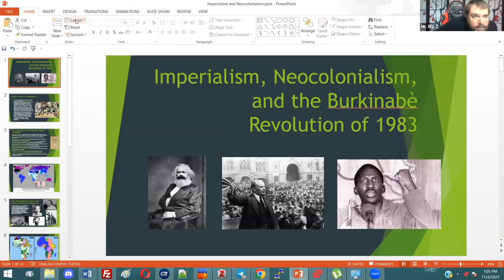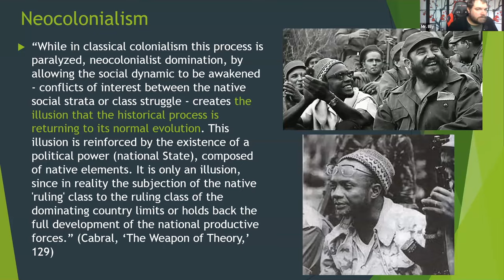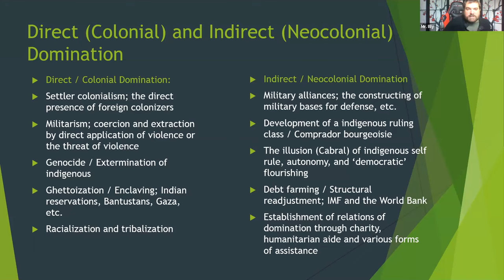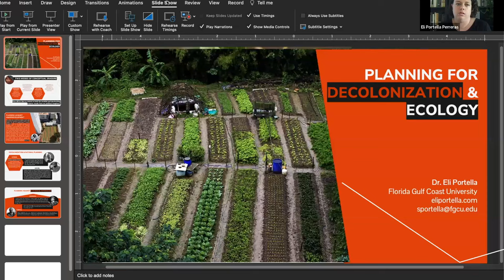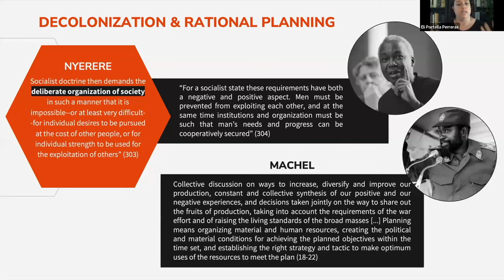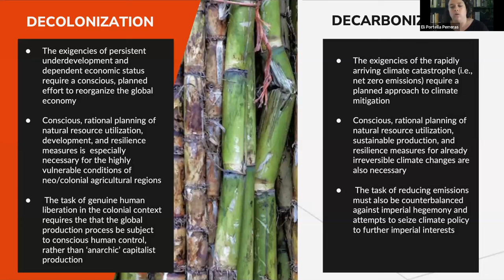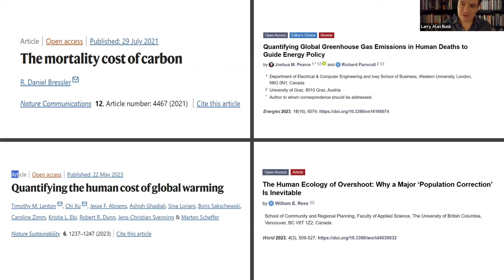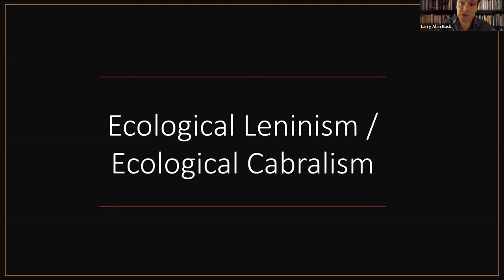Jared Bly, Larry A. Busk, Eli Portella Perreras, "The Anti-Colonial Tradition"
This Critical Theory Workshop webinar took place on November 4, 2023. It was moderated by Iaan Reynolds, and the full title was: "The Anti-Colonial Tradition: Imperialism, Class Struggle & Ecology."

Description
With the world ablaze and hundreds of millions in the former colonies living in sacrifice zones, theories of liberal multiculturalism and “epistemic decolonization” appear increasingly inadequate. This panel discussion attempts to recover operative concepts from the largely neglected anticolonial tradition, which analyzed and struggled against capitalist imperialism on the basis of a historical materialist perspective. Drawing on figures such as Amílcar Cabral, Ho Chi Mihn, Thomas Sankara, Maurice Bishop, Samora Machel, Walter Rodney, and Che Guevara, we attempt to show how their conceptions of neocolonialism, democracy, class struggle, and economic planning can illuminate and potentially transform the warming and stratified world in which we currently find ourselves.

Participants
Eli Portella is Assistant Professor of Philosophy at Florida Gulf Coast University. Their research focuses primarily on Marxist theory, especially in its anti-imperialist, ecological, and feminist strains. They are currently working on a book project titled Imperialism at the Brink: Decolonization, Decarbonizaton, and the Critique of Capitalism.

Jared Bly is a philosopher and translator currently instructing at Villanova University outside of Philadelphia, PA. His research focuses on Marxist Aesthetics and the ongoing struggles against imperialism within the Sub-Saharan African conjuncture.

Larry Alan Busk is the author of The Right-Wing Mirror of Critical Theory (2023), Democracy in Spite of the Demos (2020), and several articles on climate change. He teaches philosophy and humanities at Florida Gulf Coast University.

Moderator
Iaan Reynolds is Assistant Professor of Philosophy at Utah Valley University and the author of “Education for Political Life: Critique, Theory, and Practice in Karl Mannheim’s Sociology of Knowledge.”